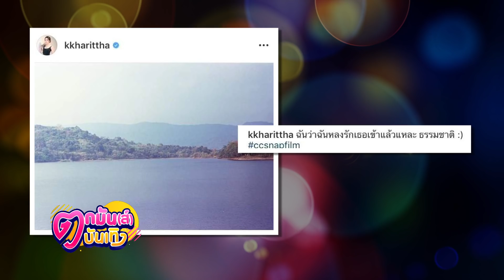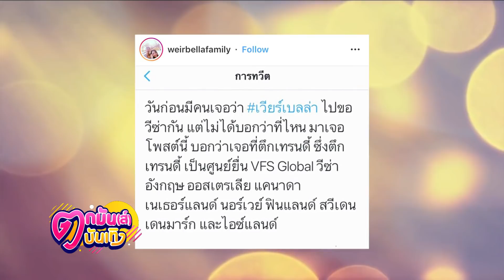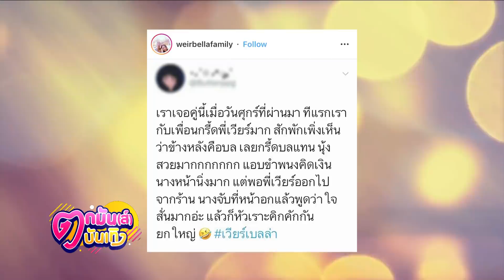เปิดวาร์ป “จิลล์” สาวรู้ใจ “นัท อติรุจ” ตัวจริง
หลังนักแสดงหนุ่ม “นัท อติรุจ” ออกมาตอบสื่อแทนสาว "ชิงชิง" เรื่องดราม่า มือที่สาม “เวียร์-เบลล่า” โดยออกตัวแทนว่า ชิงชิง อาจจะตกใจทำให้คำสัมภาษณ์ผิดเพี้ยนไป แถมยีงเผยถึงสถานะรักน้องมา 3 ปี แต่เพิ่งมาบอก ทั้งที่แท้จริงแล้ว “นัท อติรุจ” อาจจะไม่ได้โสดอย่างที่เข้าใจ เพราะมีสาวรู้ใจเป็นตัวเป็นตนอยู่แล้ว เรื่องนี้ "แม่บุ๋ม-ปนัดดา" พิธีกร "ตกมันส์บันเทิง" มีข้อมูลรู้จริงมาเม้าท์ให้ฟัง